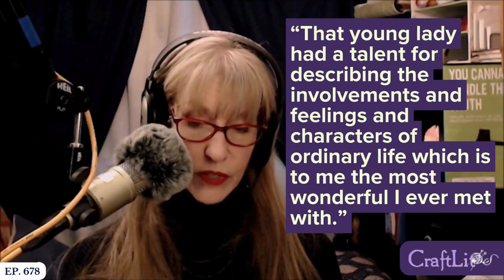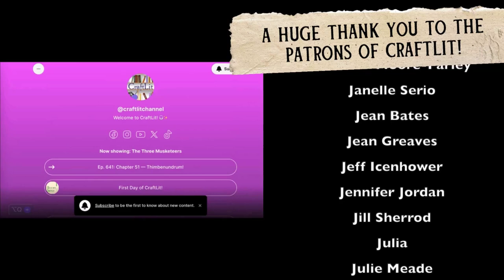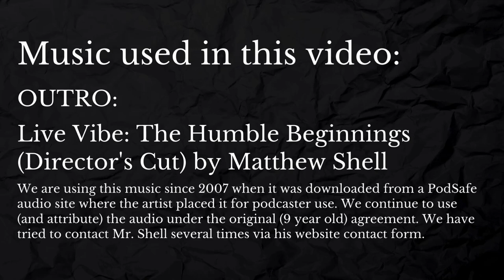EMMA—CraftLit 678 | Chs 53-END | End of Emma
Ep. 678: End of Emma | Chapters 53-END / Volume 3, Chapters 17-END
00:00 Intro
01:30 Quilt Winner - Amy L
02:50
04:00
05:20
06:15 CraftLit.com/Library
10:20 *Booktalk begins*
11:00 Adelaide & Theodore
15:20 Call-back to Persuasion
15:55 Astley's
16:30 Seed Drill
21:07 *Start of Chapter Audio*
01:04:55 Post-chapter audio

Emma and Mr. Knightley are finally engaged, but that’s just the start. Will Emma break the news to her father without drama? Meanwhile, Harriet’s surprising engagement to Mr. Martin stirs up even more intrigue, and Frank Churchill and Jane’s reunion has us all feeling…awkward? 😬

With weddings, surprises, and a little robbery to spice things up, you have to hear how it all ends. Join us for one last stroll through Highbury and find out!

• *Send your Emma thoughts to us* and we’ll discuss them on our postbook live stream, on November 10, 2024, 4pm Eastern!
• *Join CraftLit as we rebuild the Premium Membership page at CraftLit.com—we're adding back audio every week!

——Walter Harright -  $5/mo for the same audio as on App
——Jane Eyre - $10/mo for even-month Book Parties
——Mina Harker - $15/mo for odd-month Watch Parties
*All tiers and benefits are also available as*
—*YouTube Channel Memberships*
*IF you want to join a particular Book or Watch Patry but you don't want to join any of the above membership options*, please use PayPal.me/craftlit or CraftLit @ Venmo and include what you want to attend in the message field. Please give us at least 24 hours to get your message and add you to the attendee list.